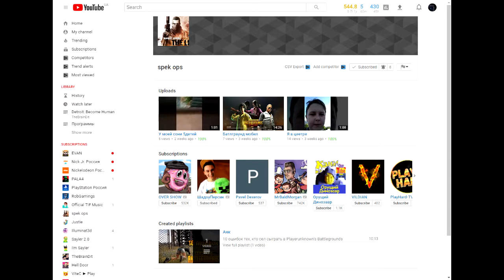[FNAF] - Песни FNAF голосами аниматроников FNAF 2 #3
Программа для монтажа: Sony Vegas Pro 13
Песня: Behind The Mask